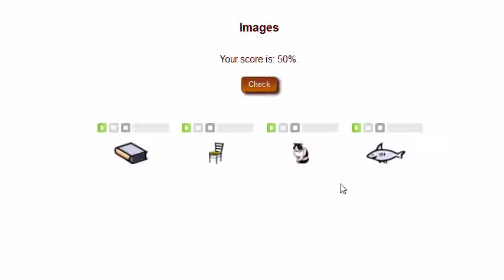Hot Potatoes: horizontal matching images to audio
Hot Potatoes tutorial: a JMatch matching exercise for English learners.
The tutorial is intended to help learners to understand how to do the interactive exercise on the ESL EXOS